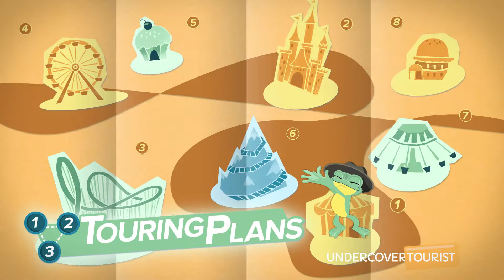Troubadour Tavern, Disneyland Park, Disneyland Resort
Check out the quaint, magical snack stop of Troubadour Tavern at Disneyland Park. You'll find menu items such as Bratwurst Sausage, Pretzel Bites with Cheese Sauce and more! (0:27)

You can also refresh with a bottled water or soda in a Souvenir Sipper. (0:30) Troubadour Tavern is a perfect stop to make before heading over to watch Mickey and the Magical Map. You're allowed to take food inside the theatre!

The quick service restaurant closed for a few months while Fantasyland Theatre went through a refurbishment.

Troubadour Tavern inside Disneyland Park at Disneyland Resort (HD 1080p) - SKIP the LINES, with tips, apps and real tickets